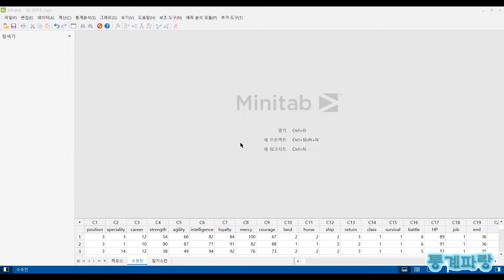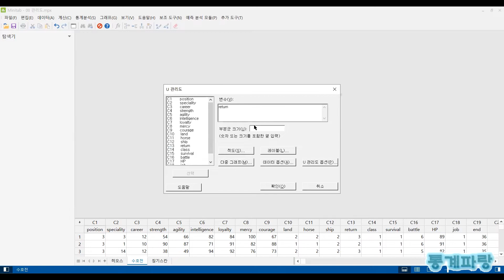미니탭을 활용한 관리도 - (16) 계수형 U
계수형 U

단위당 결점의 수를 모니터링하며 각 항목에
결점이 여러 개일 경우 사용하는 방법이다.